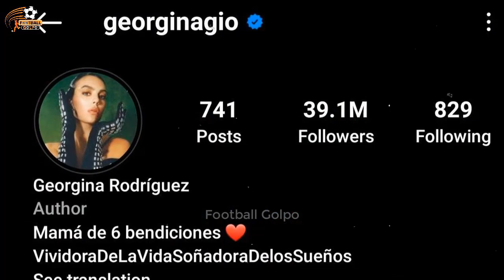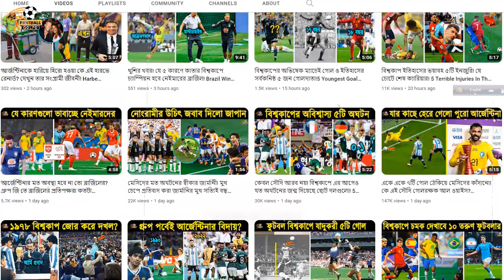গ্যালারিতে বসে বিশ্বকাপ মাতাচ্ছে মেসি নেইমারদের বউ! সৌন্দর্যে হার মানিয়েছে নায়িকাদেরও! Messi wife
Messi_Neymar's_Wife_In_The _Gallery